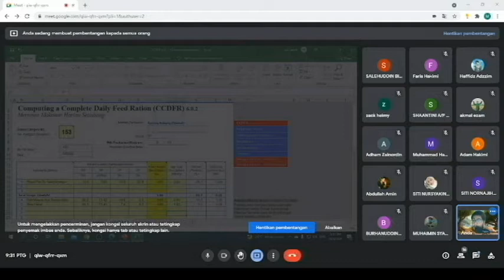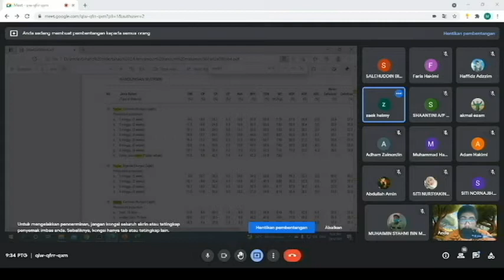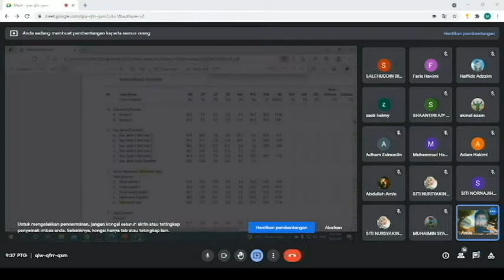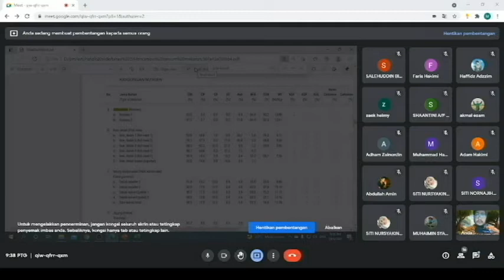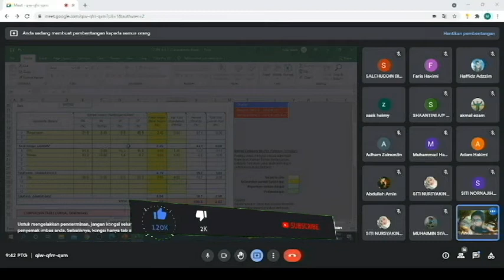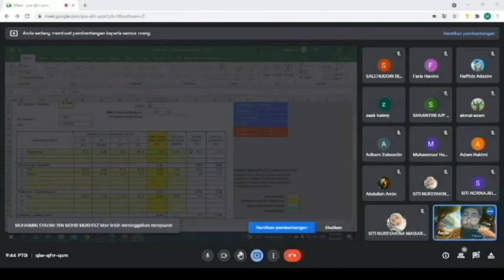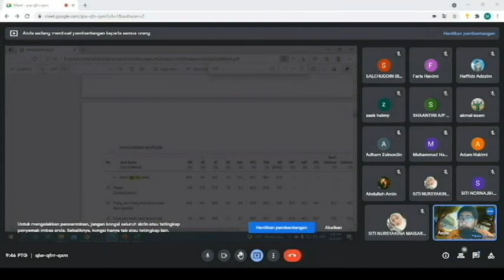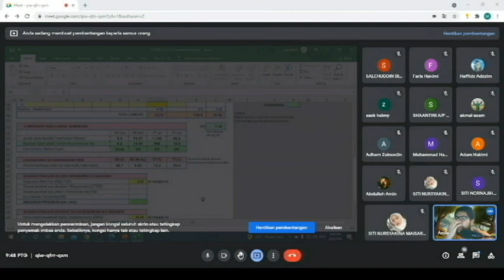Penggunaan CCDFR sebagai alat bantu pengiraan rumusan makanan versi PDPR KVTI